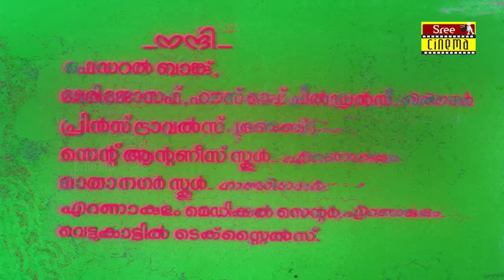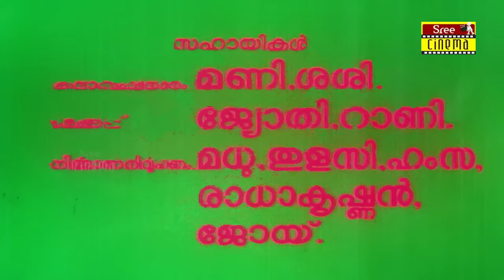Rareeram Malayalam Full Movie | Mammootty Super Hit Movie | Shobhana | Sibi Malayil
Movie Name : Rareeram
Director : Sibi Malayil
Written By : Appukuttan, KN Menon, Perumpadavam Sreedharan (dialogues)
Screenplay :  Perumpadavam Sreedharan
Produced By : Jagan Appachan
DOP : Anandakkuttan
Editing :  VP Krishnan
Distributed by Jagan Pictures

Rareeram is a 1986 Indian Malayalam film, directed by Sibi Malayil and produced by Appachan. The film stars Mammootty, Shobhana, Nedumudi Venu and Geetha in lead roles. The film had musical score by Kodakara Madhavan.

CAST
Mammootty as Nandakumar
Shobhana as Meera
Nedumudi Venu as Venu
Geetha as Radha
Geethu Mohandas as Geethu
Rohini as Chitra
Thilakan as Dr. Tharakan
Innocent as Lonappan
Sukumari as Soudamini
Unnimary as Padmavathi
Aranmula Ponnamma
Mamukkoya as Koya
Mala Aravindan as Aravindakshan Nair
T. P. Madhavan as Man At the Bank
Philomina as Sister

MUSIC
The music was composed by Kodakara Madhavan and lyrics was written by ONV Kurup.